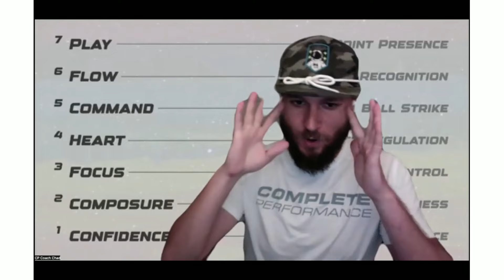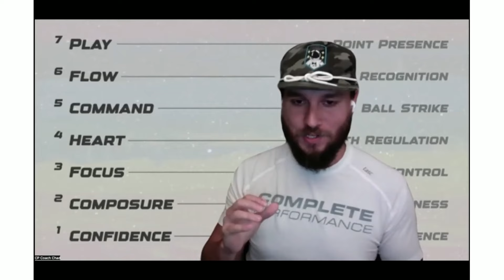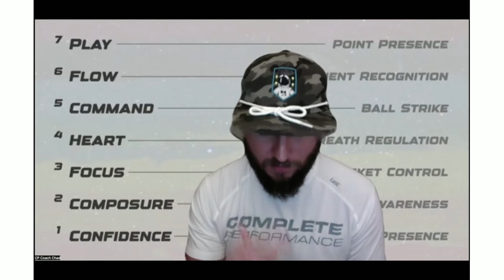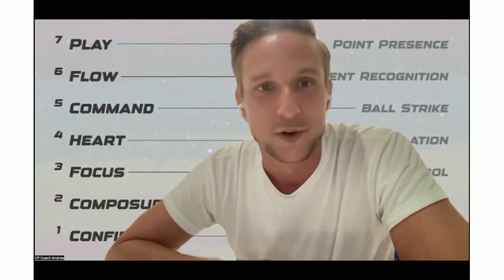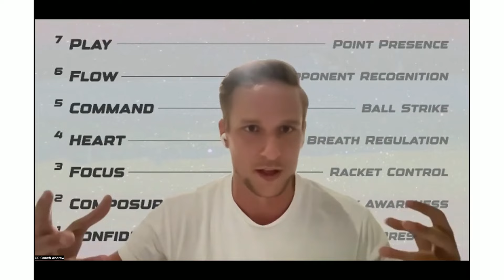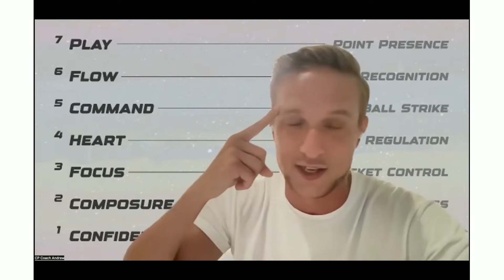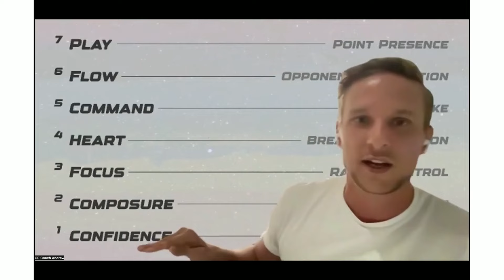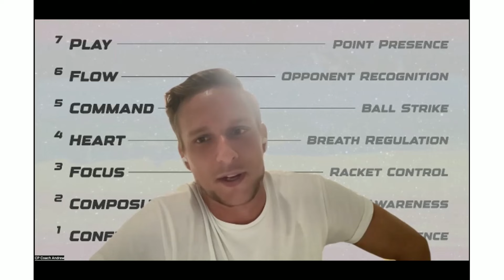Junior Tennis Hard Court Nationals Masterclass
Our LIVE Masterclass for the B & G 16s & 18s Hard Court NATS was LIVE ⚡

It was an honor prepping some of the nation’s top competitors before they fly to their big events. This class was specifically designed to unlock our peak play around tourney time. If you want to know the secret to performance, if you want actionable takeaways, if you want access to the tools we use with our top athletes, if you want to know how to be mentally prepared for competition, you’re in the right place.